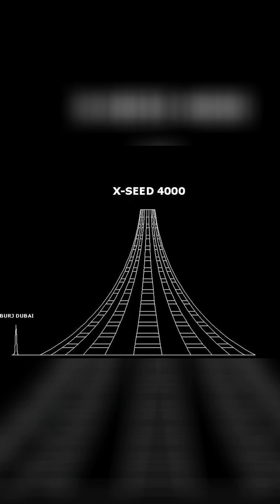The Exceed Four Thousand Tower: A Revolutionary Solution in Japan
Discover the groundbreaking concept of the Exceed Four Thousand Tower, designed by Taisei Corporation in 1995. Explore how this innovative structure aimed to accommodate a whole city within, with an array of amenities and powered by renewable energy. Uncover the challenges and potential of this ambitious project.